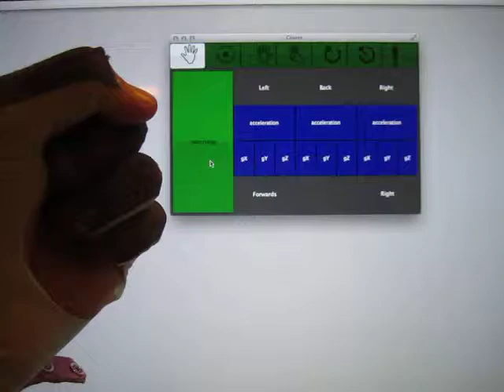Drum-Beat Detection (Glover)